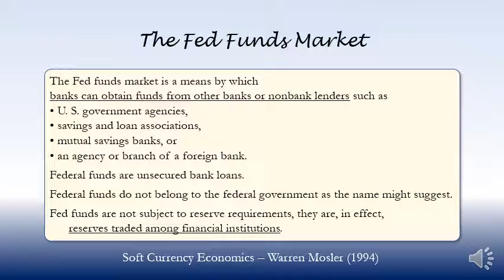The Fed Funds Market (1994)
Soft Currency Economics
Warren Mosler
January 1994